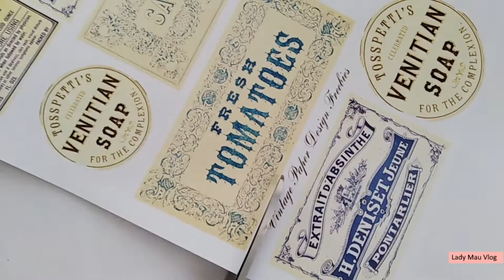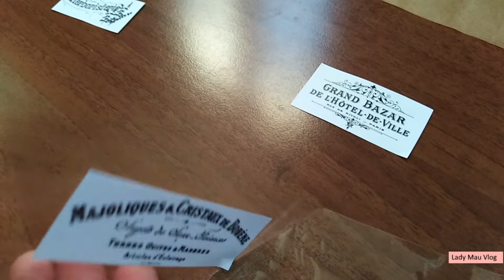DIY CANDLE. TUTORIAL CANDELE VINTAGE FAI DA TE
Come decorare in modo Vintage o Shabby chic candele o altri oggetti per la casa.

Se il video vi è piaciuto, iscrivetevi al canale, cliccate sulla campanella per ricevere le notifiche dei miei prossimi video e lasciate un commento per dirmi cosa vi piacerebbe visitare tra musei, parchi e fiere dal mondo. Oppure che video di ricette  e idee per giardino vi piacerebbe vedere. Grazie

Testi, immagini e montaggio video a cura di Lady Mau Vlog.
Musiche libere da diritti
instagram   Ladymauvlog